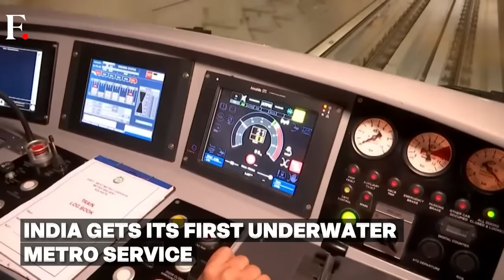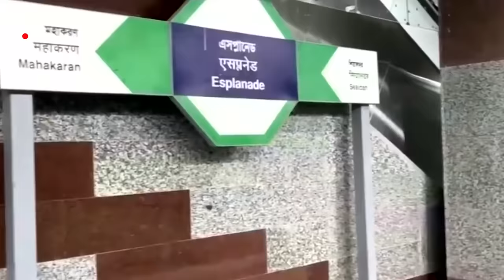PM Modi Opens India's First Underwater Metro Service in Kolkata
Indian Prime Minister Narendra Modi has inaugurated the country's first under-river metro tunnel in the city of Kolkata in the state of West Bengal. The metro tunnel has been built under the Hooghly river, which connects the cities of Kolkata and Howrah.